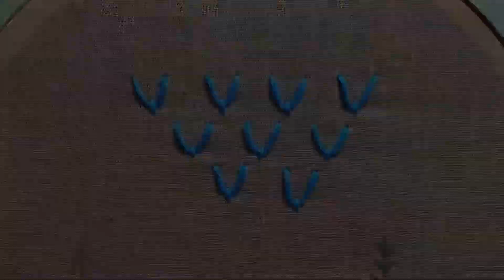Fly Stitch Tutorial || Attached Fly Stitch Tutorial || Closed Fly Stitch Tutorial || Hand Embroidery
Hello Friends
In this video, I have explained Fly Stitch, Attached Fly Stitch & Closed Fly Stitch in the easiest way. You can learn these stitches in this video. I have also mentioned the uses of these stitches.

0:00 Introduction
0:29 Fly Stitch
1:41 Attached Fly Stitch
4:14 Closed Fly Stitch

Hello dosto
Iss video mei maine Fly Stitch, Attached Fly Stitch & Closed Fly Stitch ko bahut hi aasan tarike se karna sikhaya hai. Saath hi saath iss video mei maine har stitch ko kaha use kar sakte hai ye bhi bataya hai. Aap iss video ko end tak dekh kar ye stitches sikh sakte hai.